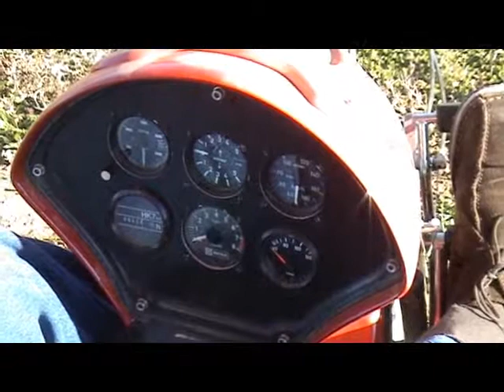Hangglider skydiving: Bušači neba i Aeroklub Ivanić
veeery relaxed day in nature, with hangglider skydiving, of course...